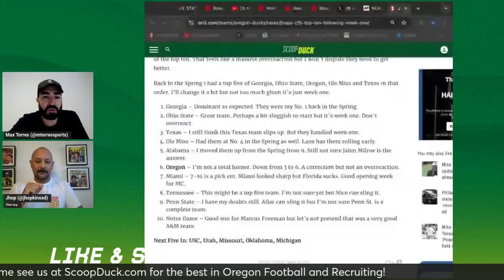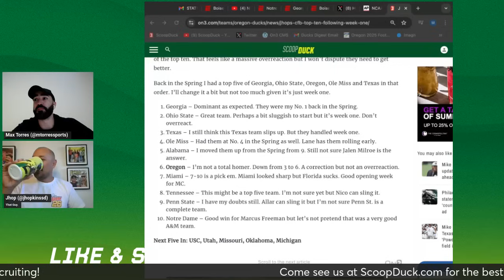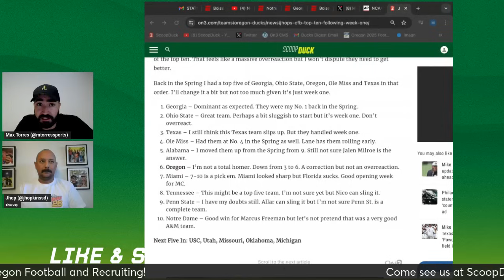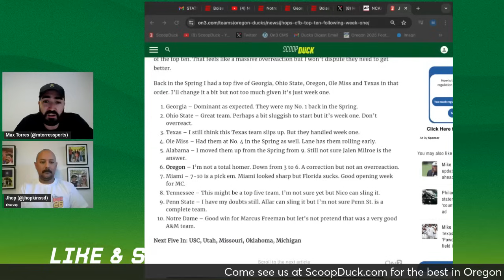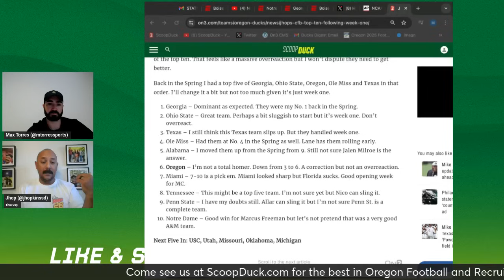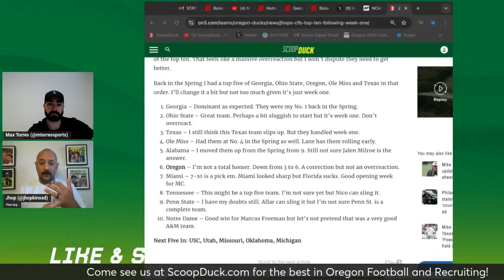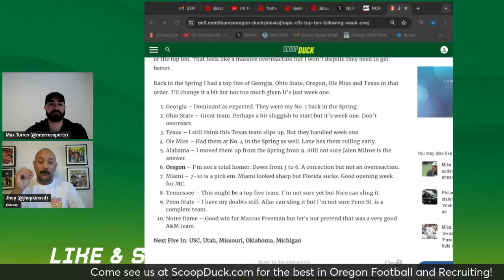Breaking Down Oregon's UGLY 24-14 Win Over Idaho, Looking Ahead to Boise State | Ducks Dish Podcast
ScoopDuck's Max Torres and Justin Hopkins break down Oregon's 24-14 win over Idaho. They also give their thoughts on Week 1 across college football and take an early look at the Boise State matchup in Week 2.